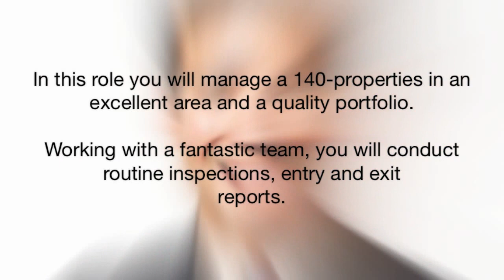Real Estate - Property Management Career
Video Job Ads make your job ad "THE STAND OUT" to job seekers. Just as every company is unique ... your recruiting strategy should be too.
will enhance your real estate job search and real estate career opportunity.

Job Seekers are scouring online job boards for mere seconds and often forgetting which company they applied for.

'Video Job Ads' are more engaging and memorable than just another page of ad text.

'Video Job Ads' are a high-impact recruitment tool.

This can be your competitive edge to stand out from all the job ad clutter and plain text job ads everyone else uses.

'Video Job Ads' are uniquely customised to your company brand, job description and target audience, so you can embed them directly into your current job advertisement.

'Video Job Ads' are available across a range of social media destinations and electronic devices, in an online video format your job seekers love!

Utilising the power of 'Video Job Ads' to help your business stand out from the competition with eye-catching visuals and social media exposure.